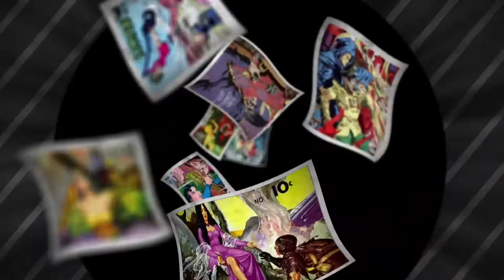Kapow! Clockwerx Review.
Humanoids are yet to disappoint with their impressive line up of titles.  With a mix of steampunk and robots, Clockwerx is set to be another must buy.